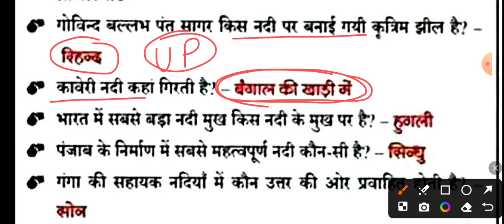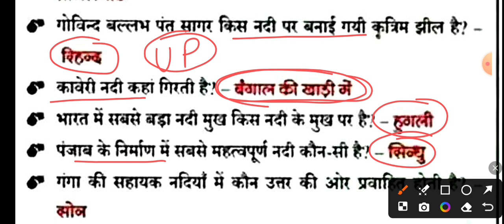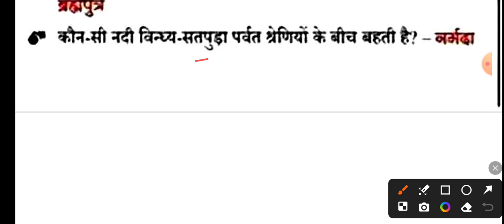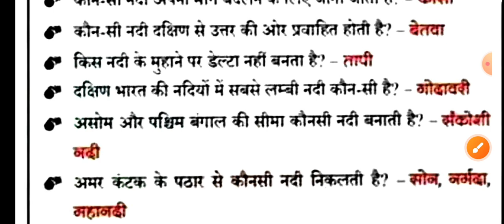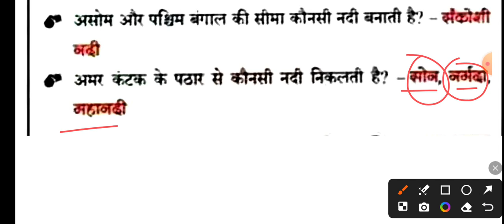भारत_की_प्रमुख_नदिया river_of_india bpsc ntpc bihardaroga viralvideos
BPSC NTPC RPF SI Bihar daroga BSSC inter level
Green India Family